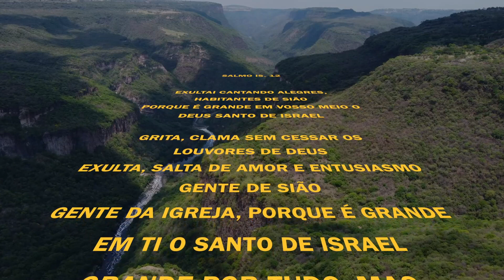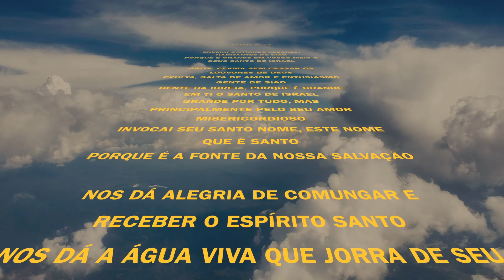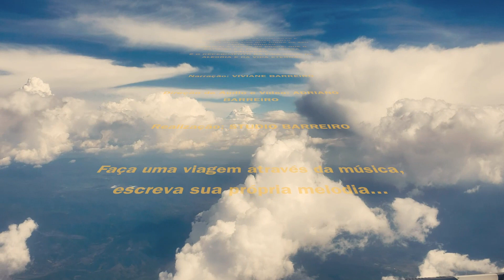SALMO IS. 12.2 - EXULTAI CANTANDO ALEGRES...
SALMO IS. 12

EXULTAI CANTANDO ALEGRES, HABITANTES DE SIÃO
PORQUE É GRANDE EM VOSSO MEIO O DEUS SANTO DE ISRAEL

GRITA, CLAMA SEM CESSAR OS LOUVORES DE DEUS
EXULTA, SALTA DE AMOR E ENTUSIASMO GENTE DE SIÃO
GENTE DA IGREJA, PORQUE É GRANDE EM TI O SANTO DE ISRAEL
GRANDE POR TUDO, MAS PRINCIPALMENTE PELO SEU AMOR MISERICORDIOSO
INVOCAI SEU SANTO NOME, ESTE NOME QUE É SANTO
PORQUE É A FONTE DA NOSSA SALVAÇÃO

NOS DÁ ALEGRIA DE COMUNGAR E RECEBER O ESPÍRITO SANTO
NOS DÁ A ÁGUA VIVA QUE JORRA DE SEU PEITO GLORIOSO
PUBLICAI A TODOS OS POVOS: QUE O BATISMO É A FONTE DA NOSSA SALVAÇÃO,
É O RECEBIMENTO DA VIDA NOVA, DA ALEGRIA E DA VIDA ETERNA!